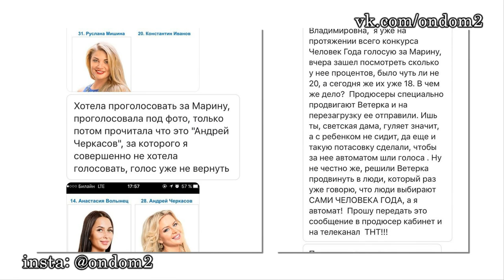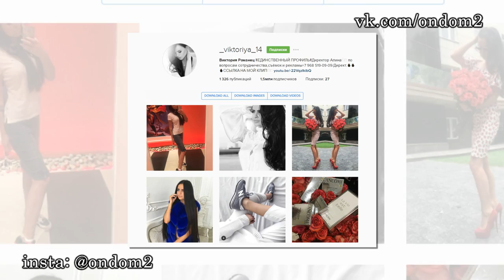Александру Гозиас и Сашу Харитонову избили! Последние новости дома 2 (эфир за 23 августа, день 4487)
В этом выпуске новости и слухи  про следующих действующих и бывших участников дома 2: Александра Гозиас, Анастасия Иванькина, Ольга Рапунцель, Александра Харитонова, Татьяна Владимировна Африкантова, Андрей Чуев, Валерий Блюменкранц, Тата Абрамсон, Иван Барзиков, Дмитрий Дмитриенко, Андрей Черкасов, Моня, Кристина Лясковец, Александра Артёмова, Надежда Ермакова, Виктория Романец.

Уважаемые зрители! Смотрите сегодня  на нашем канале эфир новостей дома 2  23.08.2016. Не забывайте смотреть эфиры дом 2 на ТНТ, так как в новостях обо всём не расскажешь. Сегодня  4488 день телестройки, а значит на

ТНТ выйдут следующие выпуски проекта дом 2:   дневной эфир за 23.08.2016 (lite),  вечерний эфир за 23 августа 2016 ("Город любви") и  ночной   выпуск ("После заката"). Дневной эфир выходит в 9 утра, вечерний эфир в 23-00 и ночной ровно в полночь. С задержкой в одни сутки серии дома 2 можно посмотреть на официальном сайте проекта.